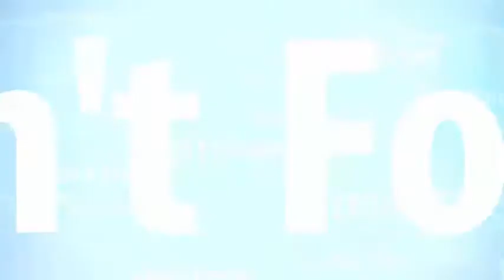Hasil Drawing Semifinal Liga Champions 2017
Real Madrid Vs Atletico MAdrid
As Monaco Vs Juventus